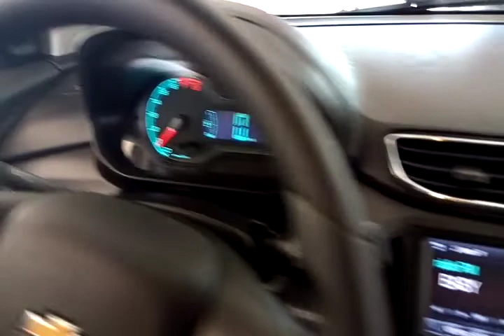115278 - CHEVROLET / ONIX 1.0 MT LT 14/14